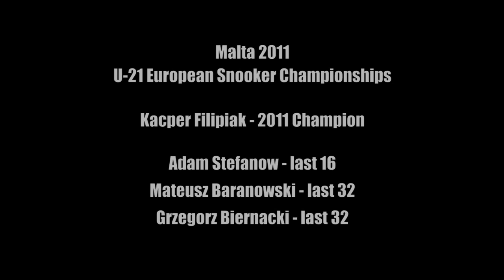Malta 2011 welcoming Polish snooker dream team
European Snooker Team and U-21 Chamionships. Two medals for Poland. Silver team & golden U-21 Kacper Filipiak. Congratulations and thank u , guys! :))